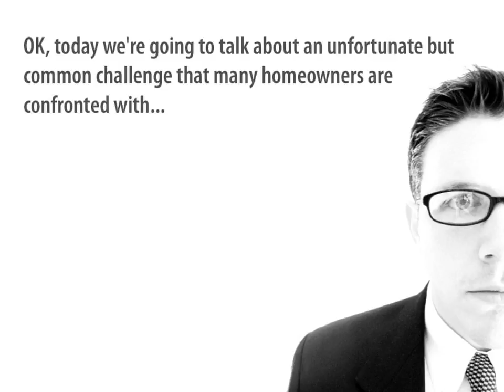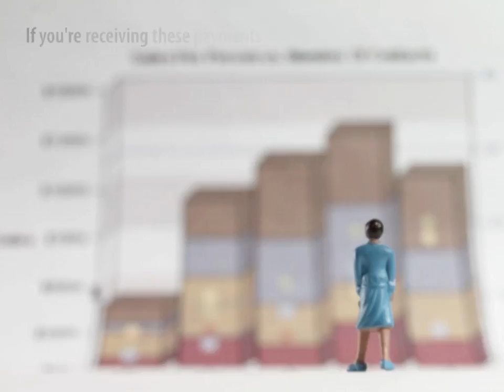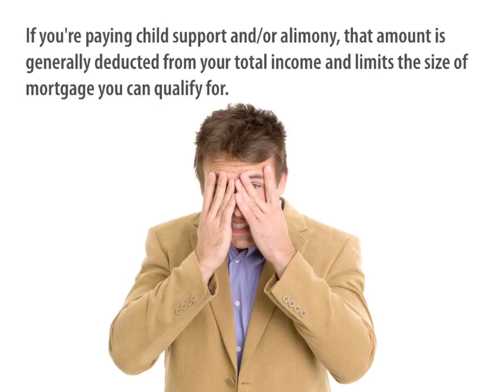When things don't go as planned...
OK, today we're going to talk about an unfortunate
but common challenge that many homeowners face...

You see, when you and your partner get together and
jointly buy a house, it’s only natural to assume
everything will be “happily ever after”.

But the sad truth is many relationships eventually
end in separation, and that can have a dramatic
impact on your mortgage.

Here are some potential scenarios to consider...